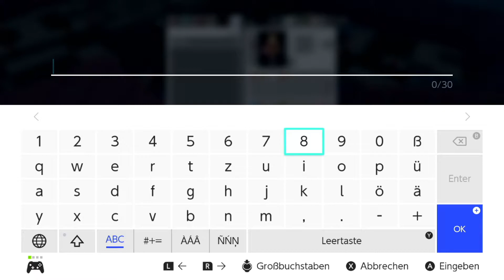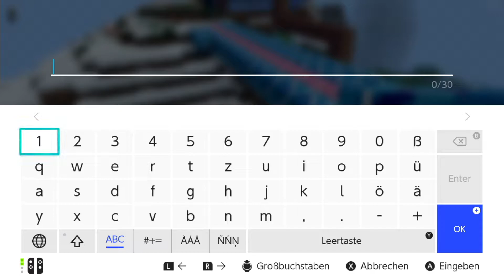Minecraft im Coop - Switch